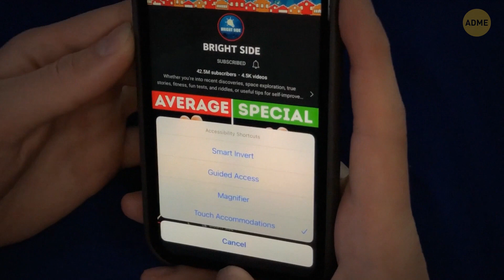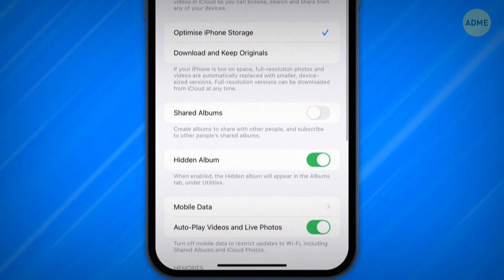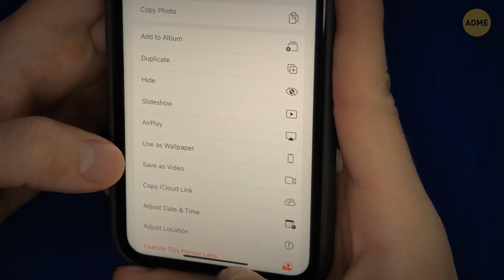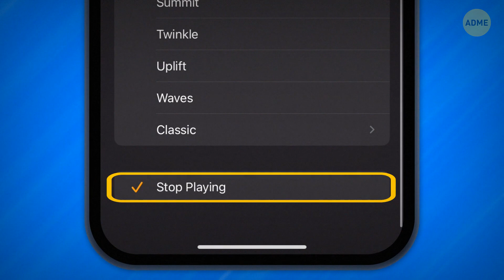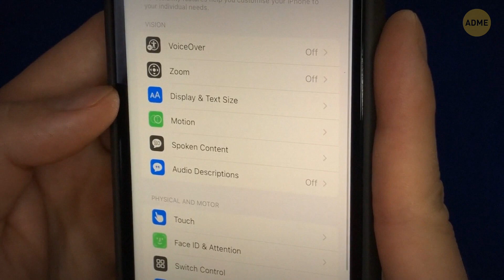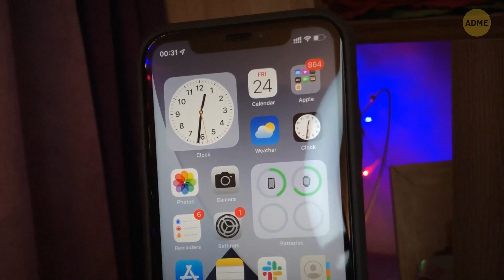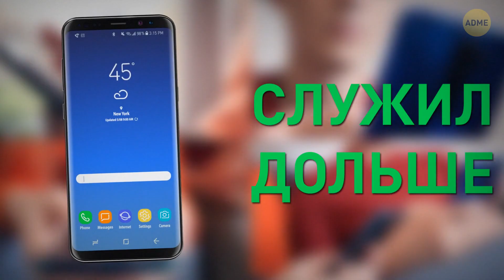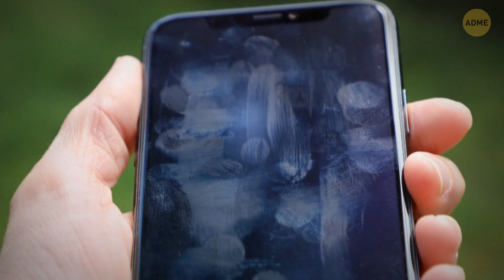20+ секретных лайфхаков и рекомендаций для iPhone, которые вам точно нужны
IOS от Apple – очень удобная операционная система с весьма разнообразным функционалом. Однако в ней есть и немало скрытых возможностей, о которых многие даже не подозревают! Какой самый быстрый способ, чтобы закрыть все приложения? Как добавить подпись к фотографии? Предлагаем вашему вниманию 22 профессиональных лайфхака для iPhone, которые полностью раскроют потенциал вашего устройства!

Анимация создана для Adme.